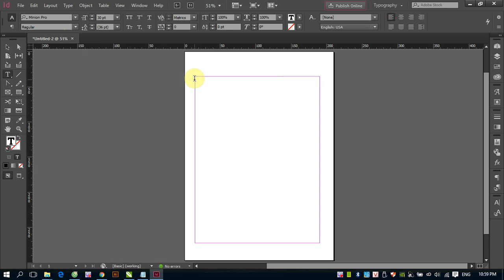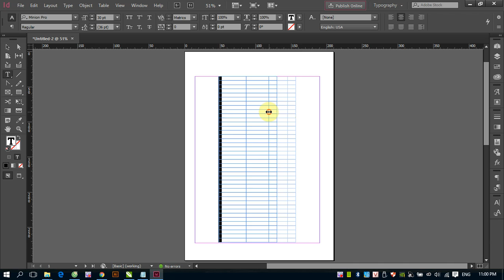Gióng bảng - table vào giữa trang trong InDesign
Khi giàn trang trong InDesign, mặc đinh nội dung sẽ được Align Left, do đó tất cả nội dung sẽ được gióng trái. Vậy muốn gióng bảng (Table) vào giữa trang thì ta phải làm thế nào???
Hãy xem video để có câu trả lời nhé.
Học InDesign tại Hà Nội cùng giảng viên Phạm Minh Giang